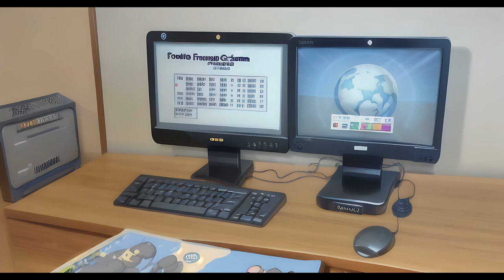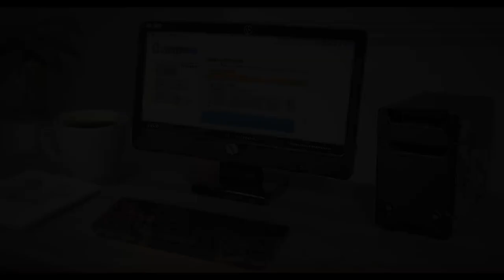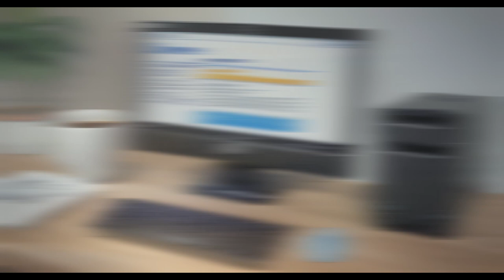The Alpha Game (Audiobook)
Delve into the unnerving world of "The Alpha Game". This chilling, ten-chapter narrative explores the dark side of gaming, where a seemingly innocent game spirals into a nightmarish journey of fear and suspense. Inspired by the popular 'Creepypasta' genre, this horror story blurs the line between the digital world and reality, creating a bone-chilling experience you won't easily forget.

00:00 - Start
00:01 - Chapter 1: The Alpha Game Begins
05:57 - Chapter 2: The Descent into Terror
11:29 - Chapter 3: The Room Beyond the Door
15:48 - Chapter 4: The Haunting Echoes
19:32 - Chapter 5: Behind the Second Door
22:45 - Chapter 6: The Longest Night
26:13 - Chapter 7: Faceless Terror
29:11 - Chapter 8: Unseen Monster
31:44 - Chapter 9: The Chasing Shadows
34:16 - Chapter 10: The Final Door

All stories are generated with ChatGPT based on little prompts for creating all sorts of stories based on commonly known subjects.

The stories are voiced by a TTS Voice from ElevenLabs.

The thumbnail images for the stories are created with Dall-E based on prompts created by ChatGPT.

This shows 3 Major breakthroughs in our current era to give a sence of what AI Textgeneration, VoiceCloning and ImageGeneration is capable off.